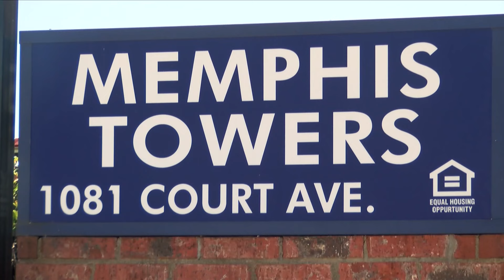New owners work to improve living conditions in apartment complex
More than four months ago, Richman Asset Management took over Memphis Towers after years of resident complaints ranging from  broken elevators, AC units and mold.